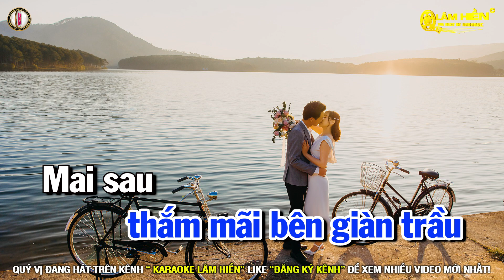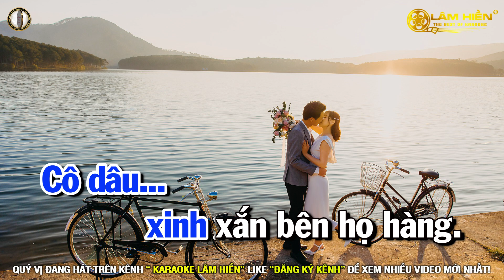🎤VUI TRONG NGÀY CƯỚI Karaoke Nhạc Sống Đám Cưới Tone Nam Sôi Động Dễ Hát Nhất I Karaoke Lâm Hiền